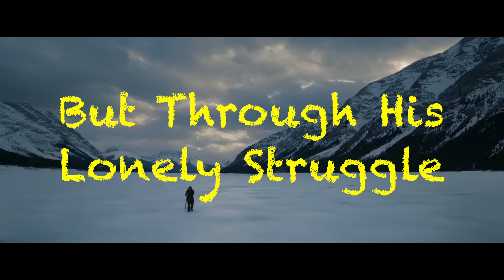The Revenant - If It Was A Romantic Comedy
A SNEAK PEAK into Leonardo DiCaprio's newest film. A sequel to The Revenant depicting the story in a new light. By king of romantic comedies Judd Apatow, The Revenant 2: Bearback Mountain is the defining film of the latest civil rights movement. The romantic relationship between man and bear. WAKE UP AMERICA! Love is love, no matter the species.